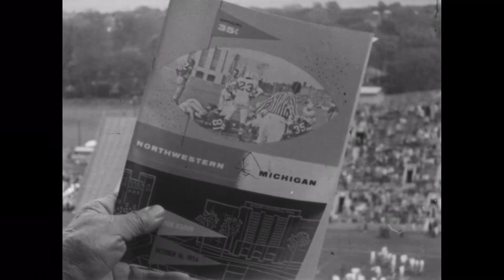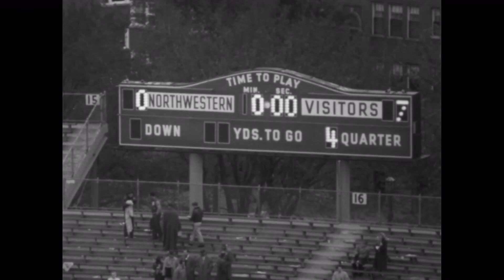1954 Michigan @ Northwestern; College Football